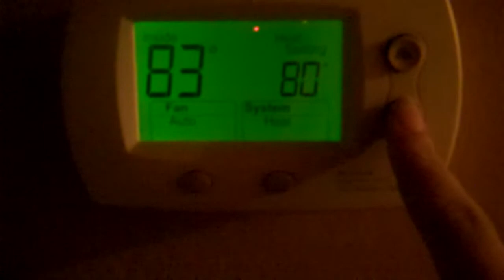How WE get our baby to sleep 2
This is the follow up to show the viewers that this method actually does work. for us. but who knows it might work for you too!